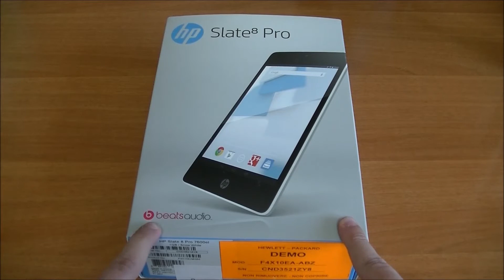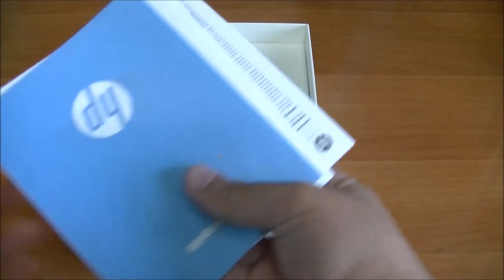HP Slate 8 Pro: unboxing by ChimeraRevo.com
Una confezione semplice ed essenziale per questo HP Slate 8 Pro, vediamo insieme cosa troveremo al suo interno!